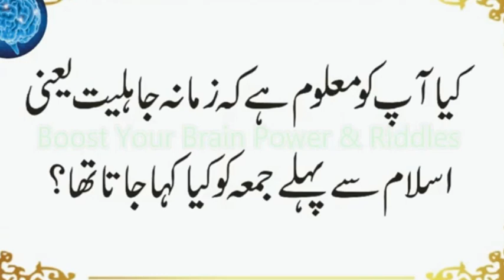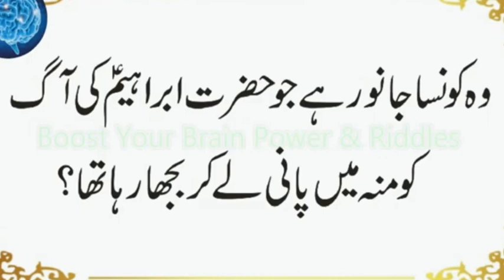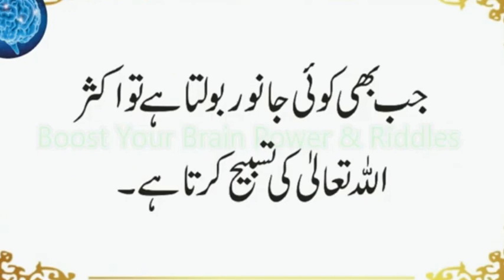Islam Se Pehle Jumma Ko Kia Kehte Thay | Kis Janwar Ko Marne Aur Kis Ko Chorne Ka Hukam Hai | Urdu